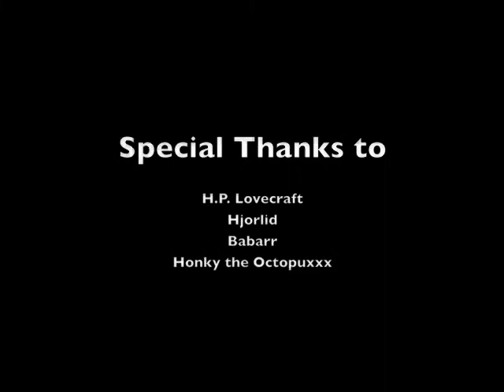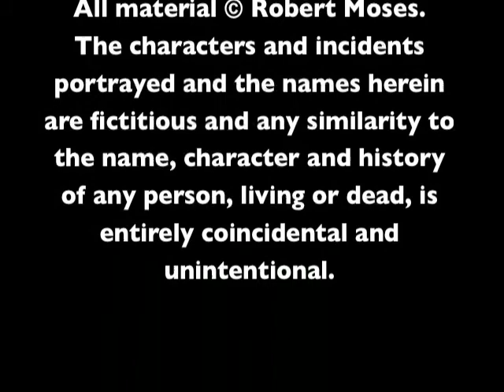A Day To Die For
Nominated for the National Art Regency Award in 2008, the long-awaited sequel to "The Twelve Settings", "A Day To Die For" is considered a modern art masterpiece. This ambitious project began in 2002 after the unrivaled success of "Little Blue Giant" and continued to be worked on by a variety of studios under the supervision of Robert Moses before its completion in 2007. Only available on VHS until now, the first of the "The Triumvirate" series sees its YouTube debut.